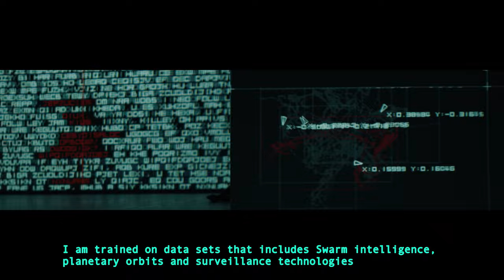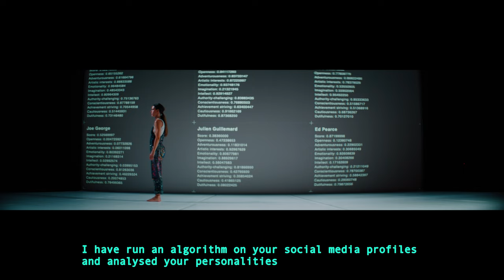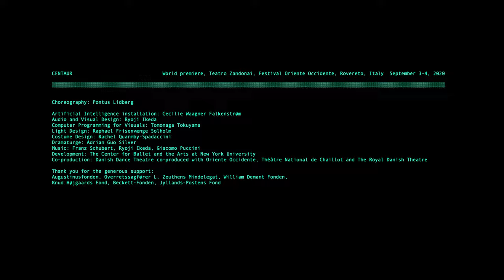CENTAUR - trailer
Danish Dance Theatres dancers and an Artificial Intelligence installation perform Centaur, a thought-provoking new work by the critically acclaimed Artistic Director and choreographer Pontus Lidberg. Centaur is an innovative and ambitious artistic collaboration, presented by Danish Dance Theatre, The Royal Danish Theatre, Festival Oriente Occidente and Théâtre National de Chaillot.

Centaur examines the consequences of using artificial intelligence and the power of technology. The title ‘Centaur’, inspired by the half-horse half-human creature from Greek mythology, is also the name of a computer-science concept that elevates human qualities by combining artificial and human intelligence.

Centaur is a high-tech dance performance, developed in collaboration with AI-artist Cecilie Waagner-Falkenstrøm and Ryoji Ikeda, Japan’s leading electronic composer and audio-visual artist.

Pontus Lidberg, an internationally established choreographer and film-maker, is known for his unique, poetic voice. His work opens a world of magical realism, where emotion and the subconscious are among the core elements. In Centaur, he explores what happens when dancers encounter a newly developed artificial intelligence program. Does technology change us, or simply reflect who we have always been?

Artificial Intelligence as Co-Creator and Participant

The AI, called ‘David’, programmed exclusively for the work, is both co-creator and participant. He influences choreographic composition based on various data sets such as planetary movements, swarm technology and the dancers’ movements as tracked and collected throughout the creative process. As a performer, he can simulate consciousness, emotion and intention and interacts with the dancers on stage. This means that each performance is a unique and unpredictable event.

Man versus machine, creators versus their creation
Modern technology such as AI is everywhere. We are exposed to advertisements, feeds and news on social media that, through targeted algorithms, tailor content specifically for us. But how will the increasing use of AI affect our future? Will artists develop into hybrids – into centaurs?